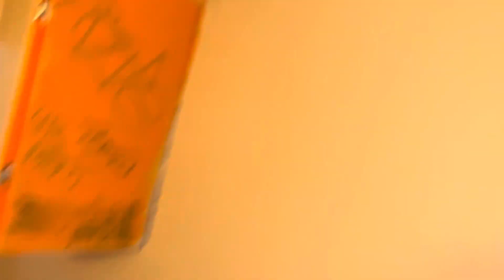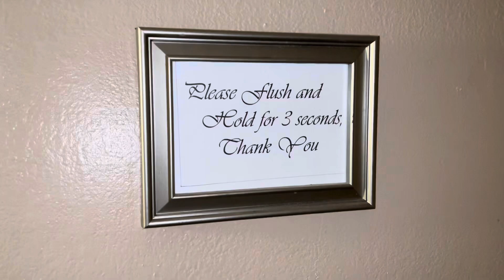Thai Restaurant Men's Restroom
This restroom is amazing!!! It was very cool to find a Claro!

Fixture list:
-1 1996 Mansfield Claro toilet